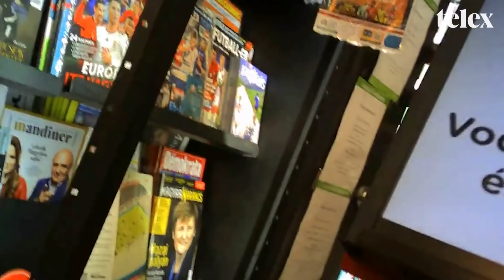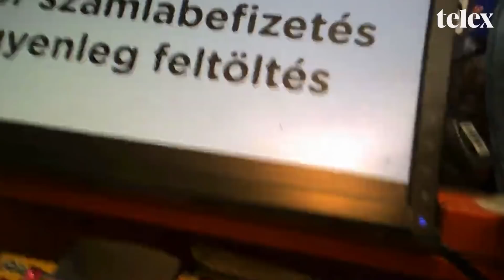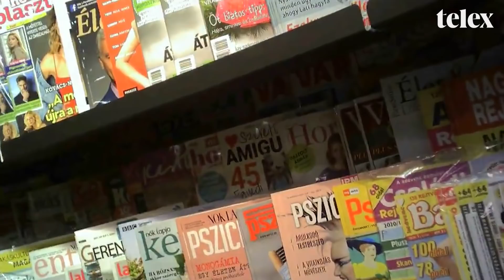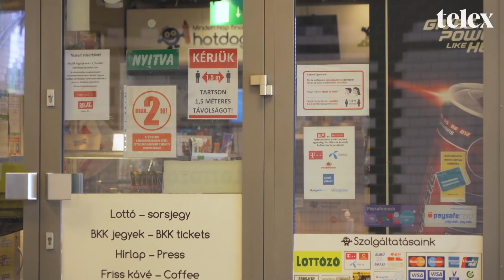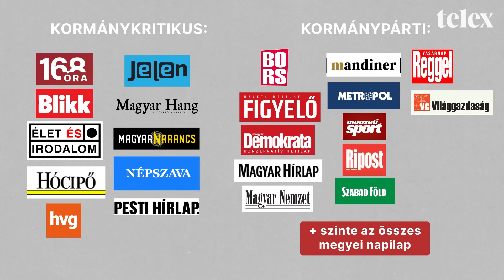Teszteltük, igazat mondott-e Orbán Viktor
--- A videó eltorzított hangjait feliratoztuk: a feliratokat a Youtube-lejátszón lehet bekapcsolni. ---

A miniszterelnök pár napja azt mondta egy londoni sajtótájékoztatón, hogy a magyar sajtószabadság helyzete rendben van, mert ha valaki odamegy egy újságoshoz, és a magyar kormányt támadó lapokat kér, legalább egy tucatot fog kapni. Mi pedig gyanútlan vásárlóként leteszteltük, hogy ez tényleg így van-e.